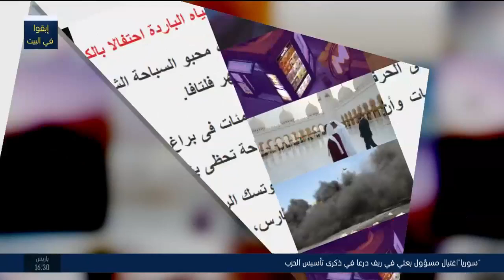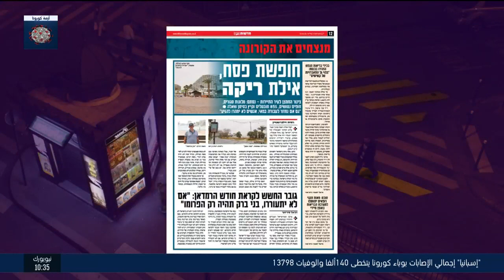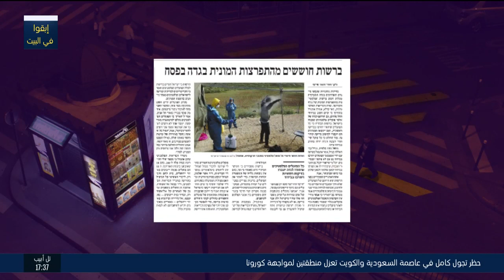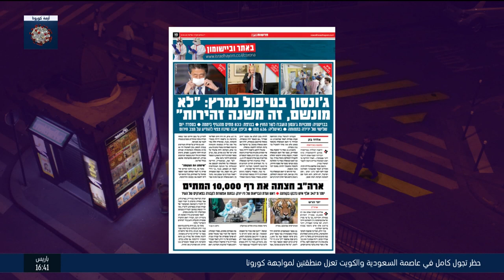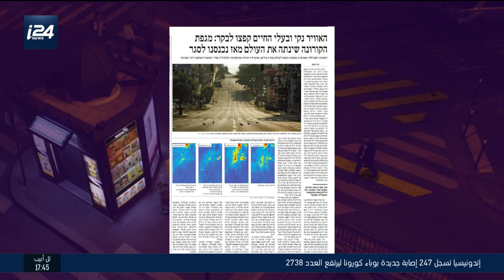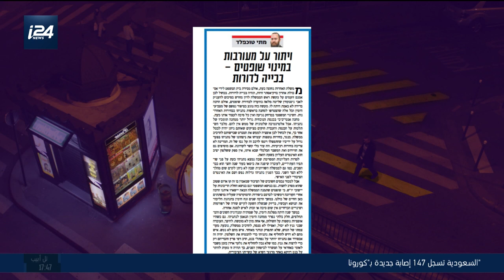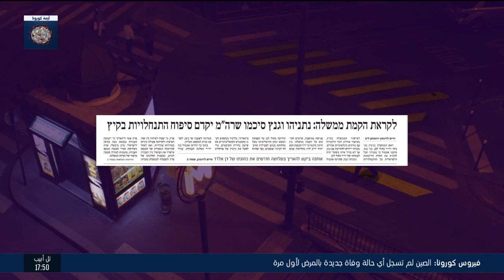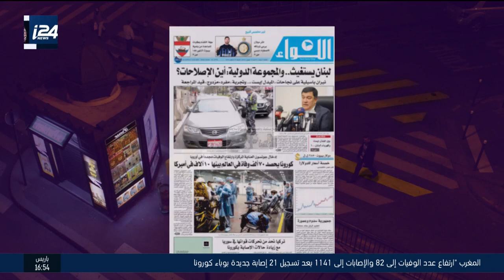العدد الأخير: أهم وأبرز عناوين واهتمامات الصحف الإسرائيلية والفلسطينية والعربية والعالمية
العدد الأخير- 7.4.2020- تقديم بليغ صلادين
الضيف| خميس أبو العافية، خبير في شؤون الشرق الأوسط